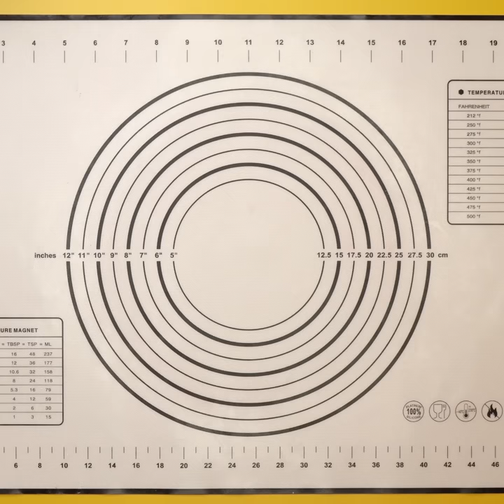NUTELLA Chocolate Cakes Are Very Creative And Tasty | So Yummy Chocolate Cake Hacks | Top Yummy #2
▽ Story of the day:
Like my post if you love this yummy chocolate cakes

▽ Welcome to the Yummy Cookies Official YouTube channel!
Yummy Cookies brings you fun food ideas and recipes for your cooking and baking adventures. We believe that home cooking should always be fun, interesting, and easy to do!